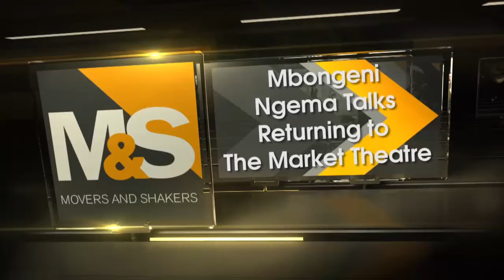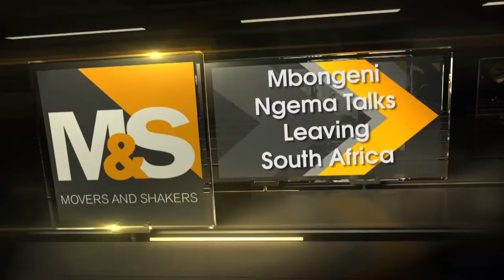MOVERS & SHAKERS ll Mbongeni Ngema Talks Returning to The Market Theatre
Mbongeni Ngema Talks Returning to The Market Theatre